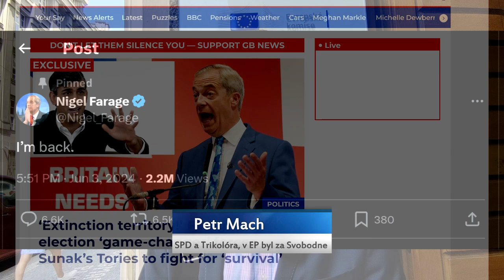Petr Mach: "Recept na byrokraty z Bruselu mám přímo od strůjce Brexitu - Nigela Farage."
Jak se změnil postoj Evropanů k Bruselu za posledních deset let? Proč mají euroskeptici větší šanci změnit EU. A je v Česku podobná nálada jako v Británii před referendem o Brexitu? I o tom jsme si povídali s Petrem Machem, exposlancem EP za Svobodné, nyní kandidátem SPD a Trikolóry.